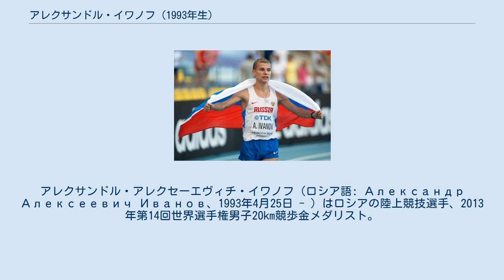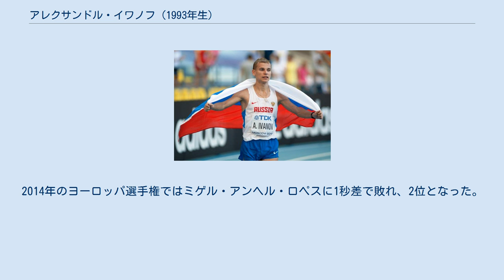アレクサンドル・イワノフ (1993年生)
ニジニ・タギル出身の人物
アレクサンドル・アレクセーエヴィチ・イワノフ（ロシア語: Александр Алексеевич Иванов、1993年4月25日 - ）はロシアの陸上競技選手、2013年第14回世界選手権男子20km競歩金メダリスト。
ニジニ・タギル出身。
 練習拠点はサランスクでViktor Cheginコーチの指導を受けている。
2012年7月、バルセロナで行われた世界ジュニア選手権10000mで2位に入った。
2013年7月フィンランド・タンペレで行われたヨーロッパU-23選手権20km競歩で、1時間21分34秒を記録して2位入賞の成績を残した。
 同年8月11日、モスクワの世界選手権20km競歩は気温29℃の条件下で行われた、序盤に日本の鈴木雄介にリードされたが集団を形成して追い上げ、13キロ過ぎに逆転した。
集団がばらけた後、18キロ地点でグアテマラのエリック・バロンドに一旦引き離されたが、バロンドはその後失格となり、先頭に立ったイワノフは陳定らを振り切り自己ベストを更新する1時間20分58秒の記録で優勝した。
同大会開催国ロシア初の金メダル獲得、20歳で世界選手権20km優勝者となった。
2014年のヨーロッパ選手権ではミゲル・アンヘル・ロペスに1秒差で敗れ、2位となった。